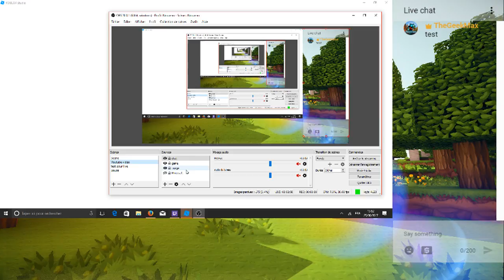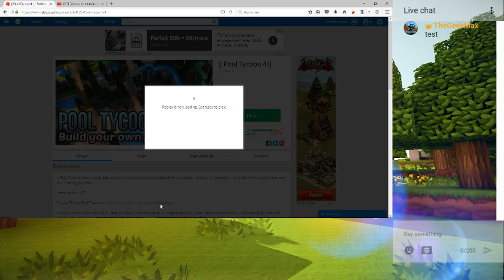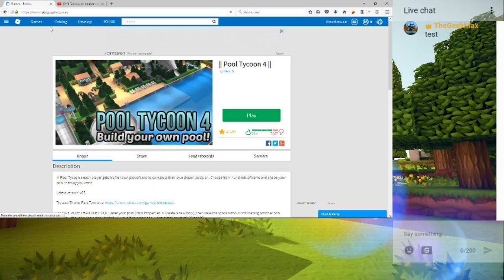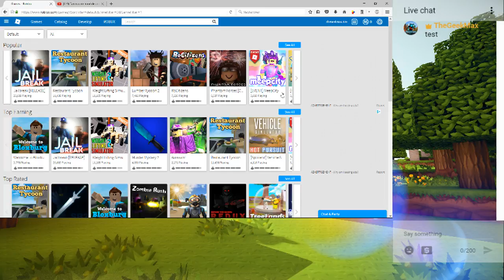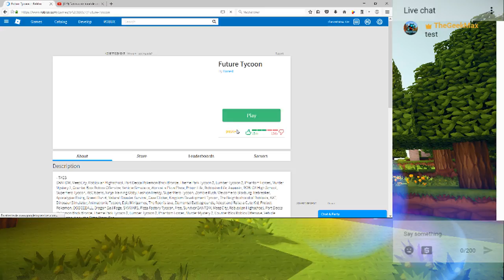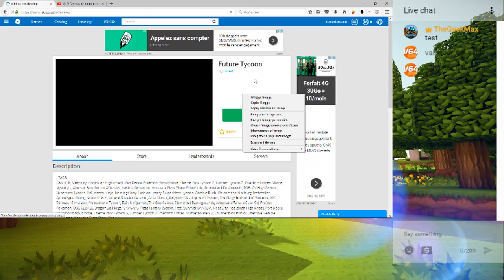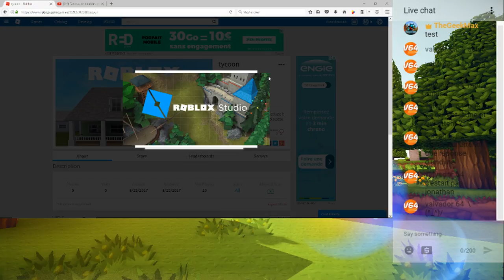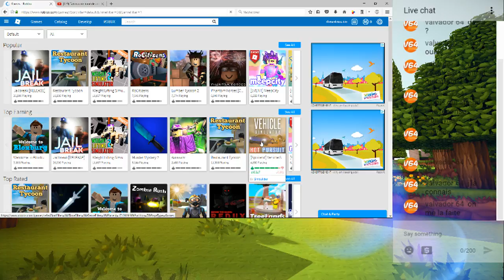garde la ROBLOXitude redif